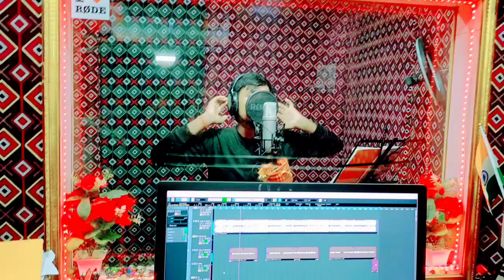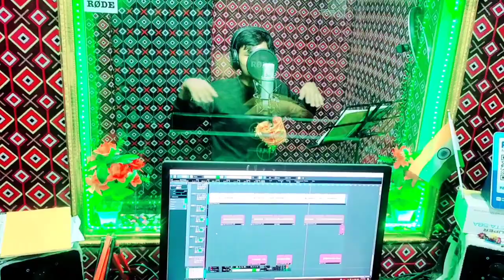लेले अईहा सईया मेहदावल बाजार से Seyam Sundar chunariya lele Aiha